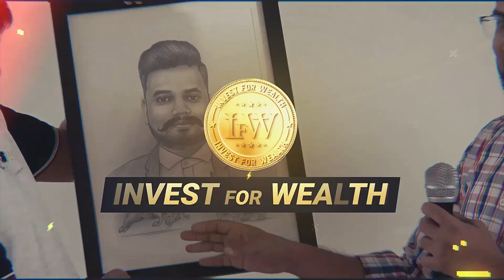Traders Must Know Facts To Be Success In The Day Trading Journey | Guru Purnima Special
Hello everyone, this video is another part of our series about how to be a successful trader. On this Guru purnima occasion we are deciding to start a series and going to continue with another part. In this video we will be talking about why new traders get in to trap of losses and then again do mistakes to cover losses. I hope you all will like this video and make sure to leave your view in the comment section.

Guru purnima videos
Trading vidoes
Option trading skills
How to avoid losses
IFW trading videos
Stock market videos
Video for new traders